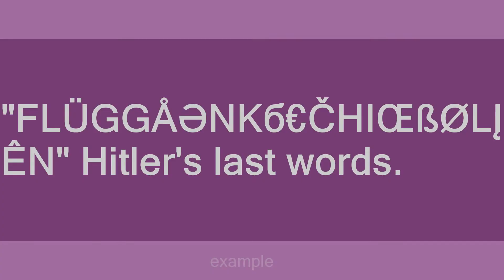FLÜGGÅӘNKб€ČHIŒßØLĮÊN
Slang flashcards: